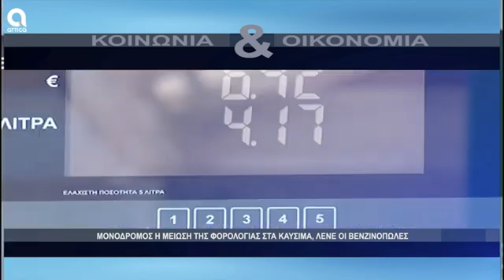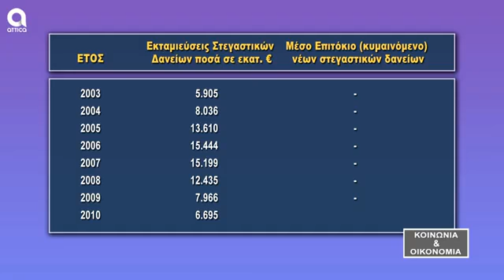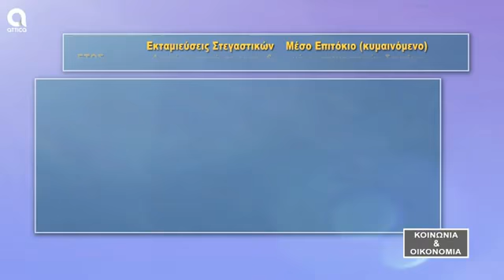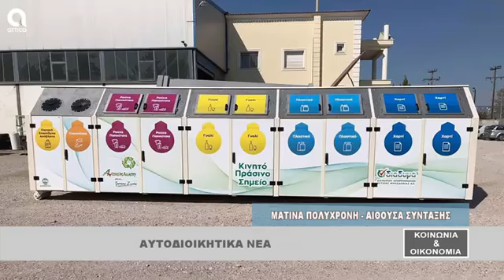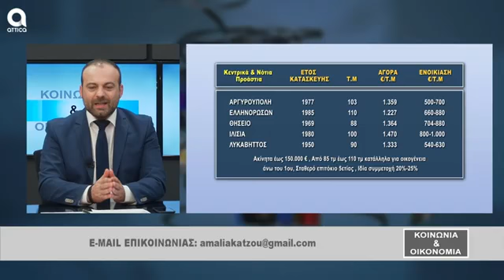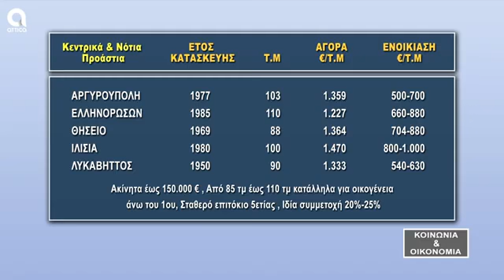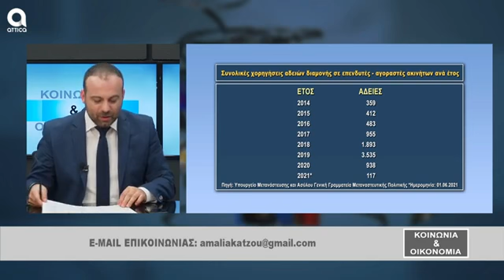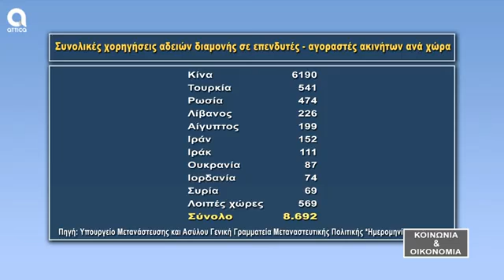7/10/2021 Σχολιασμός κ.Θεμιστοκλή Μπάκα Προέδρου της E-RealEstates στο Attica tv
7/10/2021 Σχολιασμός κ.Θεμιστοκλή Μπάκα Προέδρου του Πανελλαδικού Δικτύου E-RealEstates στην ενημερωτική εκπομπή "Πολιτικοί & Οικονομία" του τηλεοπτικού σταθμού Attica tv με την Αμαλία Κάτζου.